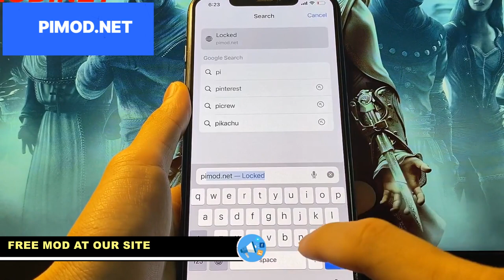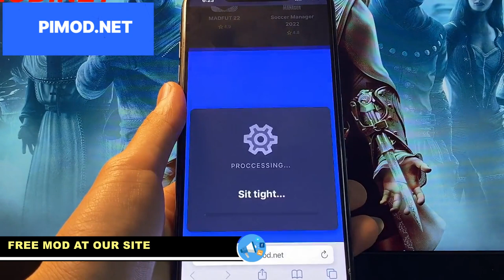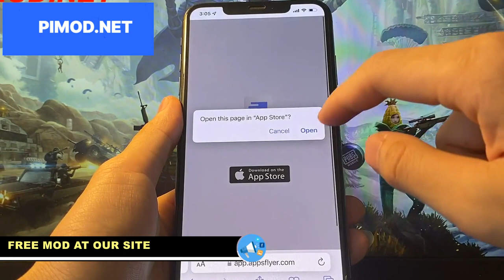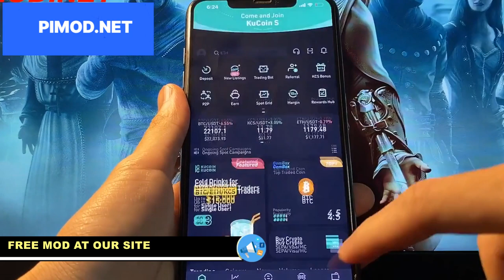MLB Tap Sport Baseball 2022 HACK MOD ☀️ Unlimited Golds MLB Tap Sport Baseball 2022 iOS Android MOD